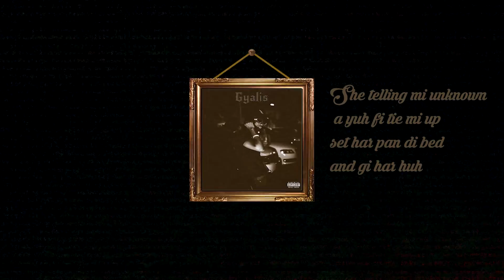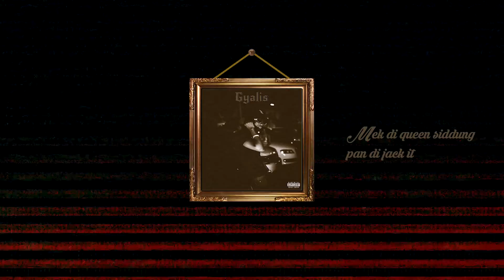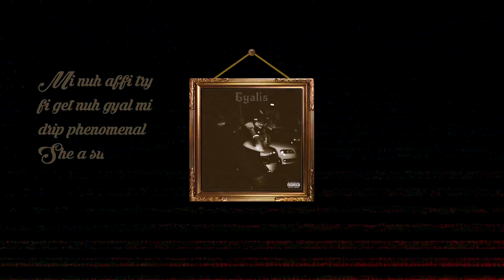UnK - Gyalis (Official Lyric Video)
Mixed and Mastered by: Unknownkingston

Produced by: Twigsen